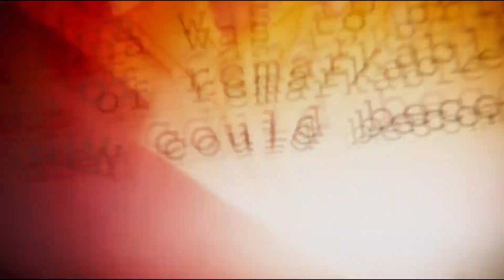ЛОКИ - обзор сериала | МАРВЕЛ вне времени [ВКРАТЦЕ]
Завершился показ 3-го сериала от MARVEL в этом году — "ЛОКИ". После долгой паузы "МАРВЕЛ" решили завалить нас проектами. Уже вышли сериалы "ВАНДА/ВИЖН", "СОКОЛ И ЗИМНИЙ СОЛДАТ" и первая из четырех полнометражек запланированных на этот год — многострадальная "ЧЁРНАЯ ВДОВА", обзор кстати на все эти проекты можете посмотреть на моем канале. Впереди нас ждет "ЛЕГЕНДА ШАН-ЧИ", "ВЕЧНЫЕ" и завершится годовой забег я надеюсь, Новым фильмом "ЧЕЛОВЕК-ПАУК: НЕТ ПУТИ ДОМОЙ". Да, еще в августе стартует новый анимационный сериал «ЧТО ЕСЛИ..?» Локи в этом потоке релизов пропустить не просто а очень просто. А зря! Ведь это наверное самое важное, что сделали "MARVEL" за последние года. Да, "ЧЕРНАЯ ВДОВА" хуже) И раз уж вы здесь, я постараюсь объяснить что же такого важного вы могли пропустить и почему стоит знать этот сериал. Обзор KINOFINT задержался именно из-за непростой подачи и смысла сериала.

Язык озвучки: оригинальный русский

- от Финта: эксклюзивные новости и интересные мнения о кино, сериалах и играх.